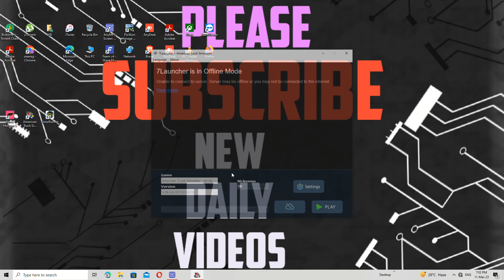Truck Simulator PC gaming play overloaded truck driving full quality 4K